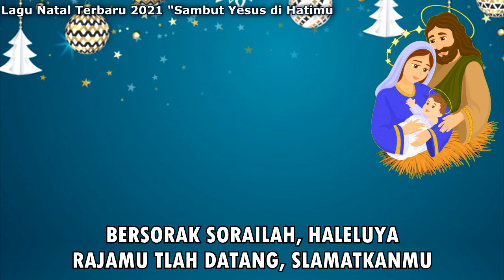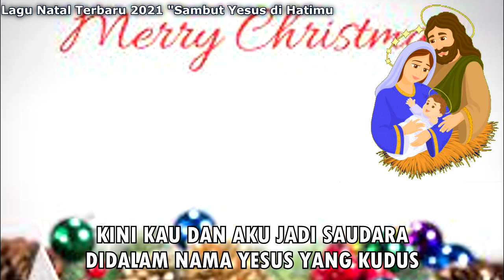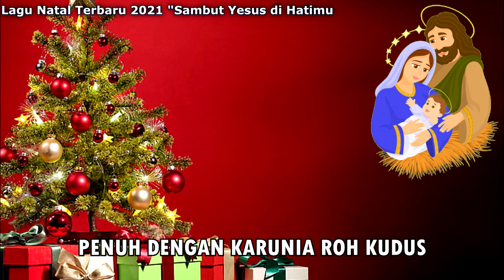LAGU NATAL TERBARU 2021 || Sambut Yesus di Hatimu || Demo Version Lagu Natal Terbaru #2021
Lagu Natal sebagai Referensi kita untuk memuji Tuhan di Natal Tahun 2021 ini.

Lagu ini merupakan Demo Version. Mohon dukungan doa untuk kelancaran Proses Rekaman suara dan Shooting Video Klipnya.

Salam Natal dari Kami: STS Trio